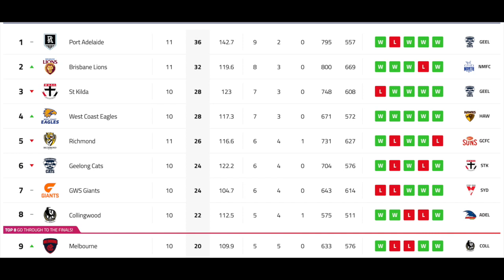DeeDay Round 11 V North Melbourne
2 wins in 4 days couldn't get any better.